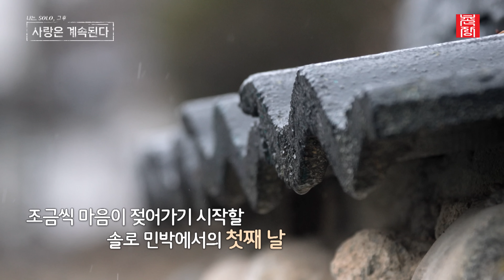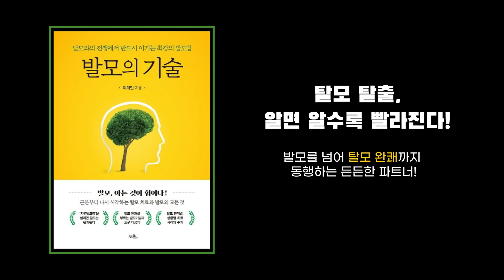[나는 SOLO 그 후, 사랑은 계속된다] 두번째 기회에서는 놓치지 않을 솔로들의 노력! //ep55-1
결혼을 간절히 원하는 솔로 남녀들이 모여 사랑을 찾기 위해 고군분투하는 극사실주의 데이팅 프로그램 '나는 솔로'의 스핀오프 프로그램 '나는 솔로 그 후, 사랑은 계속된다'

SBS Plus, ENA 에서 매주 목요일 밤 10시 30분에 방영됩니다.

2011년 짝 제작진이 그대로 모여 만드는 새로운 데이팅 프로그램

'나는 솔로' 그리고 '나.솔.사.계' 많은 시청 바랍니다.